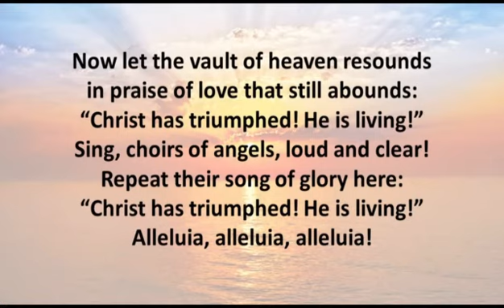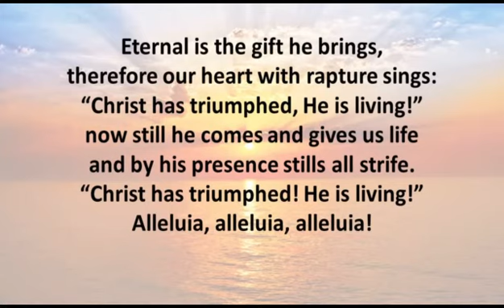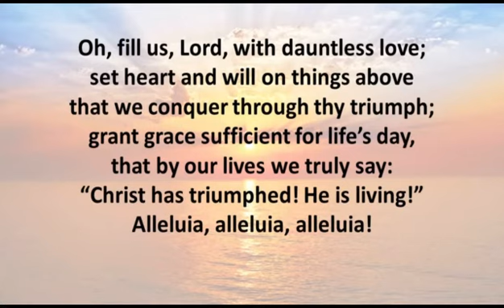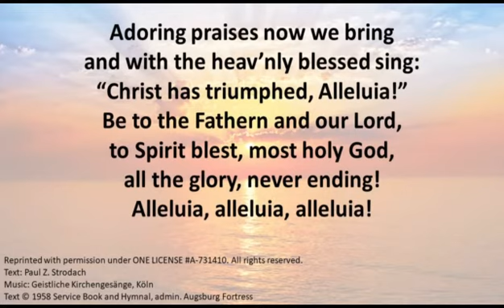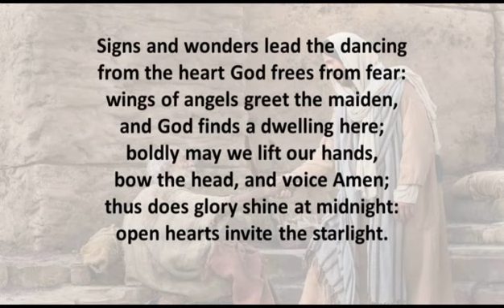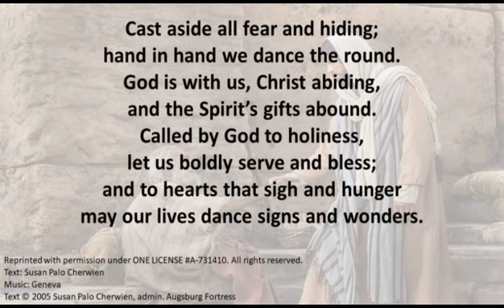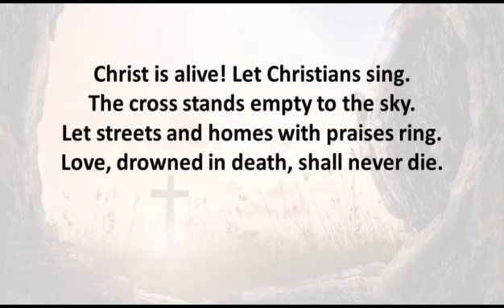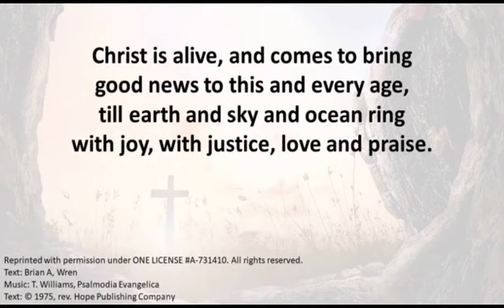04 18 2021 Worship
Liturgy – Confession, Nicene Creed, and others. Reprinted by permission under Augsburg Fortress Liturgies Annual License SB158603

Now All the Vault of Heaven Resounds. Reprinted with permission under ONE LICENSE A-731410.

Signs and Wonders. Reprinted with permission under ONE LICENSE A-731410. Augsburg Fortress

Christ is Alive! Let Christians Sing. Reprinted with permission under ONE LICENSE A-731410.